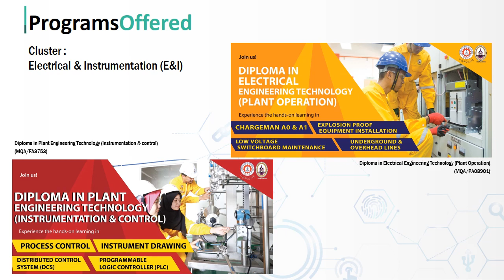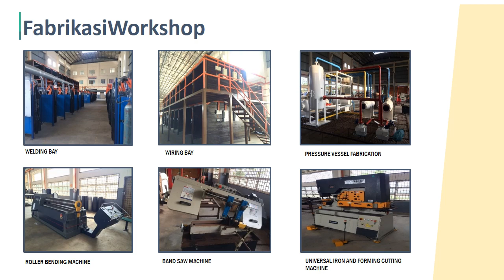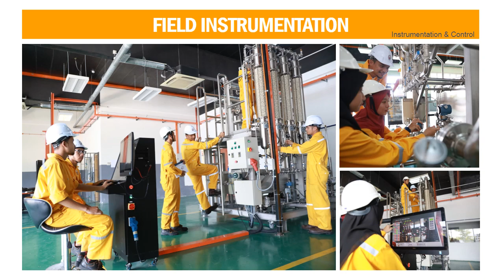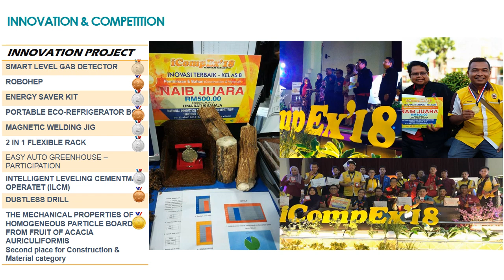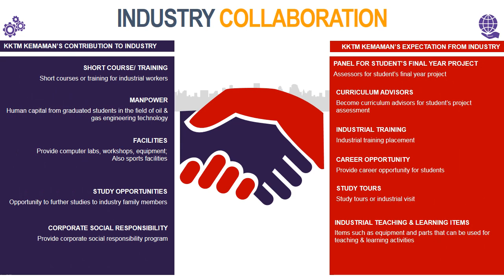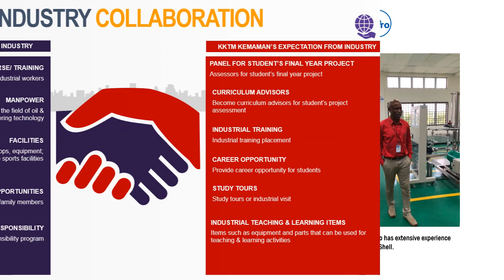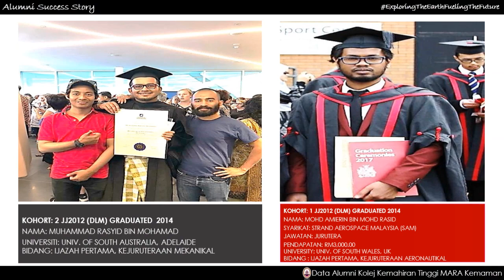KKTM KEMAMAN Ver. 2020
EXPLORING THE EARTH, FUELING THE FUTURE